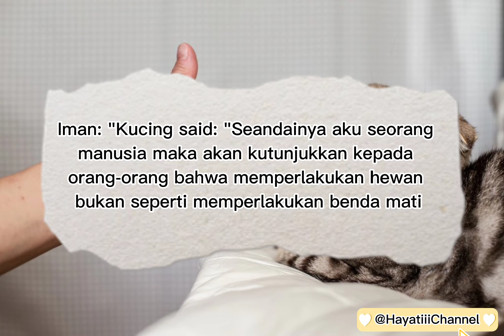KETIKA PERASAAN DAN IMAN BERDEBAT MAKA SYUKUR DAN SABAR BARU DIA SADARI